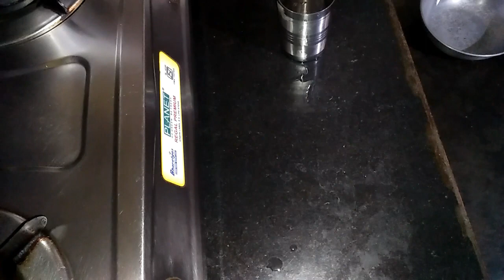Morning vlog with piku ka dance ll